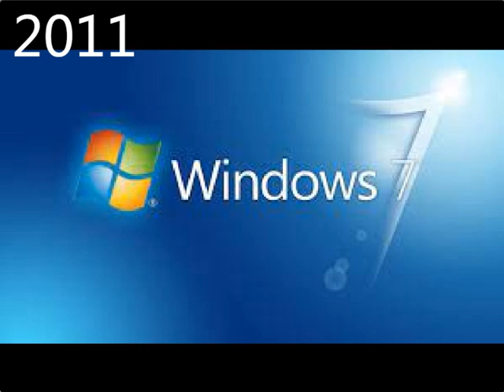Future of Windows Logos Episode 1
The History and Future of Microsoft Windows.